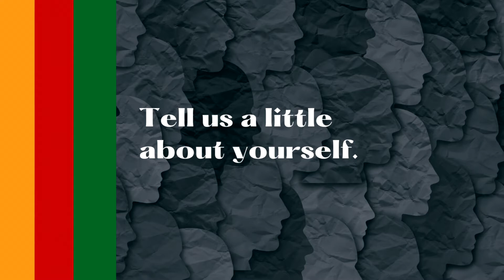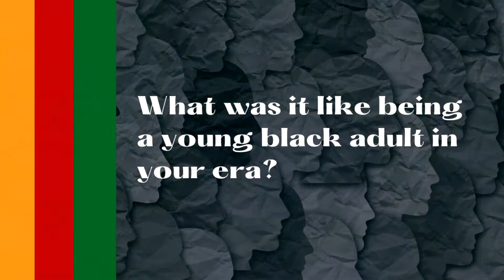Celebrating Black History Month: Taking a Look Back, Pt.4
Join us for the last video in this series and take a look back with us as Dr. ReGena Booze talks about her various experiences with discrimination and racism as a child and young adult. She also shares some important words of advice for young people of color.